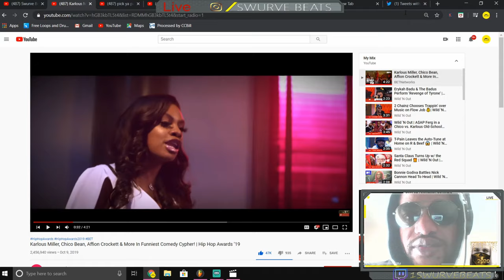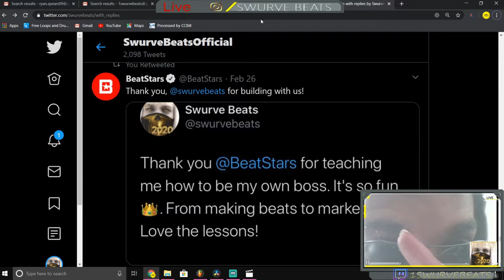Upbeat Instrumental Rap Beat Grand Hustle Type Beat 'Mayan' Prod By Swurve Beats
►ALL SOCIAL LINKS AND SERVICES

📺Watch And Follow Me For Live Videos On TWITCH📺

jacquees type beat 2019, jaquees type beat 2020, tagless free beats download 2020,